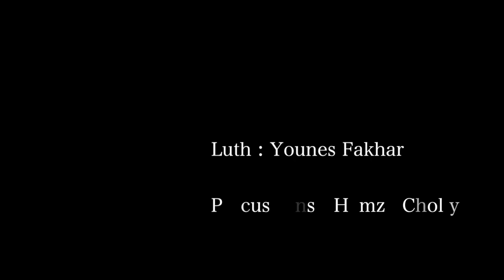Cover Ramadan Maher Zain ( luth : younes fakhar , percussions : hamza cholly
Cover Ramadan Maher Zain

 luth : younes fakhar

 percussions : hamza cholly

caméra : ayoub benseliman - mohammed idrissi

montage : Monz

studio : souk asylum